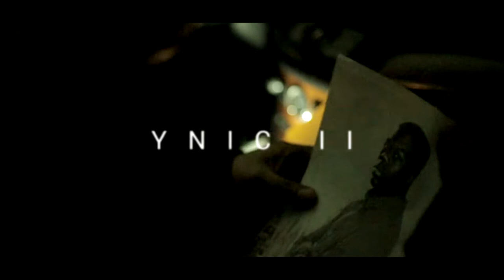Dough YNIC II Intro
Intro song off his upcoming project "YNIC II".